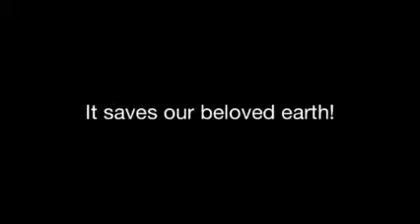5 Reasons to Recycle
An assignment for our Environmental Science class at Central Linn featuring Disean Hernandez, Aubrey Ashcraft, Jordyn Lester, Kavic Belcastro, Seth Dover, and myself.